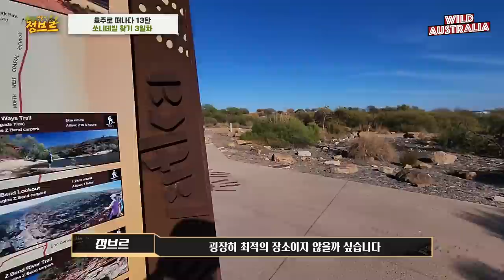호주ep13) 죽음을 기다리는 의문의생물..신발 벗어 구출했습니다!! with핑크호수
이 사실을 얘기하니 호주 동물보호협회에서 따봉하면서 칭찬해주었습니다.
(살아있는것을 만나는것도 힘든데 구출까지 해주었다니..하면서요!)

영상을 잘보시면 가시두더지는 새끼때 참 특이하게 생겼습니다. 알로 낳고 부화를 하면 새끼를 배주머니에서 육아를 한다고하네요!

그리고 뒤이어 본 핑크호수... 대박...!
영상에서 한번 확인해보시죠!